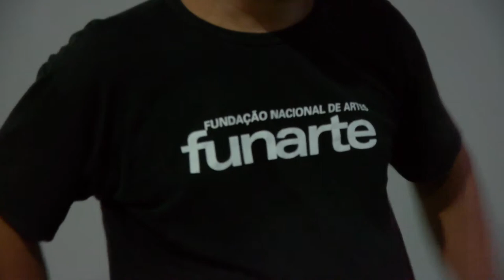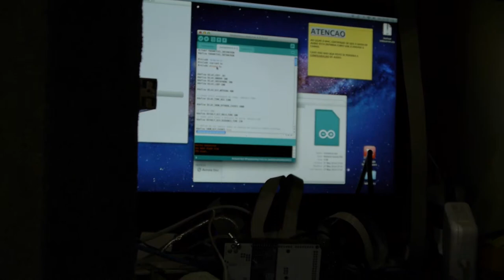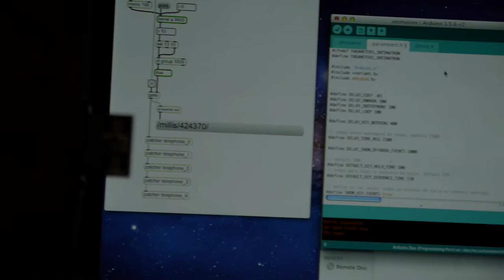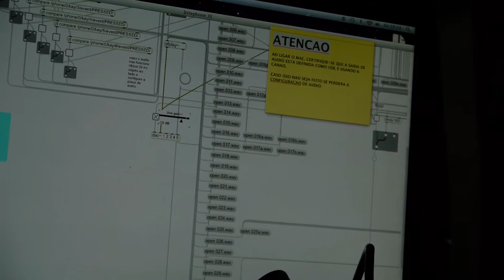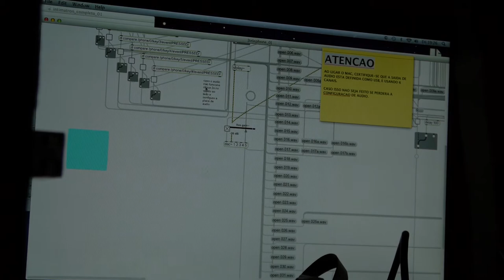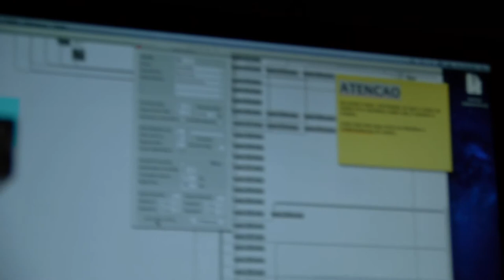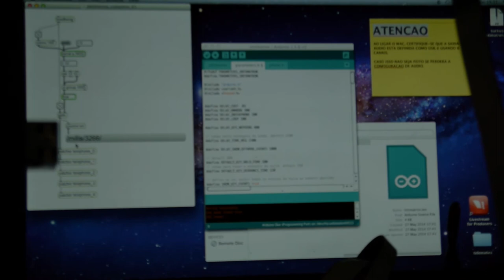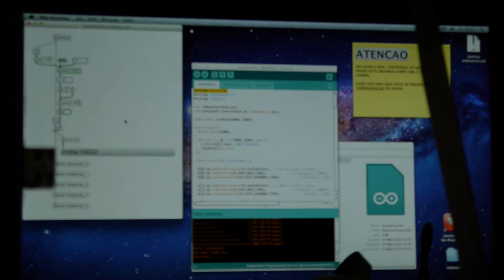[AgênciaHumble] dia2 ZU-UK